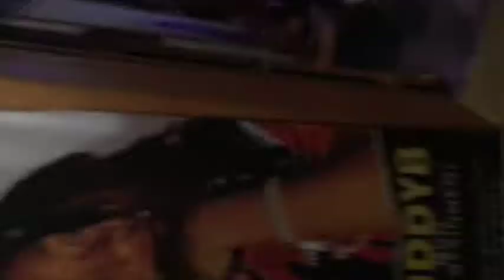NewMusicMondayATL Coalition DJs - With (LuddyB)